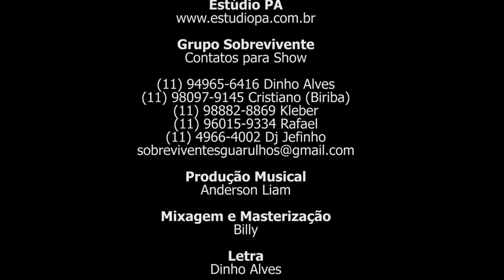Clip - Rota na Escuridão (Grupo Sobreviventes)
Web Clip - Rota na Escuridão (Grupo Sobreviventes)

FICHA TÉCNICA:
Produção Musical: Anderson Liam
Mixagem e Masterização: Billy
Letra: Dinho Alves
Interprete: Dinho Alves, Tripa e Rafael
Vídeo e Fotografia: Caíque Oliveira
Aux. de Operações: Tiago Andrade